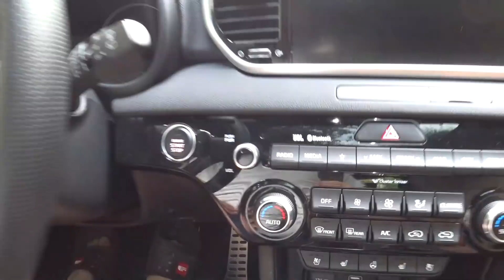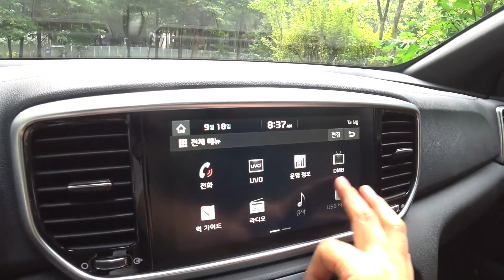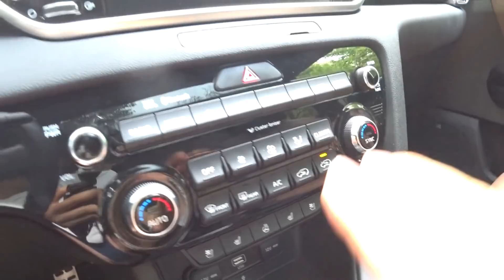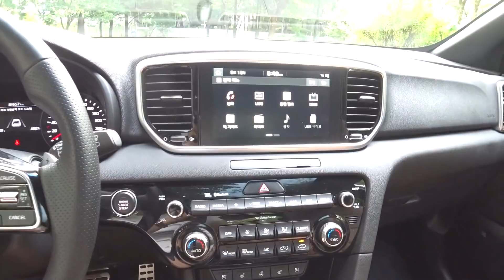스포티지 더 볼드 2.0디젤 2WD 익스트림 시승기, Kia sportage test drive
기아자동차 스포티지 더 볼드 2.0디젤 2WD 인텔리전트 모델입니다.
투싼과 형제차량으로 보다 역동적이고 스포티한 디자인이죠~

디자인의 완성도를 높이고 상품성 개선 모델인 '스포티지 더 볼드'
개인적으로 가장 궁금했던 2.0 가솔린 모델을 타보지 못해서
무척 아쉬웠지만 매우 바람직한 페이스리프트 라고 생각합니다.

스포티지 더 볼드, 동영상으로 만나보세요~

감사합니다!!